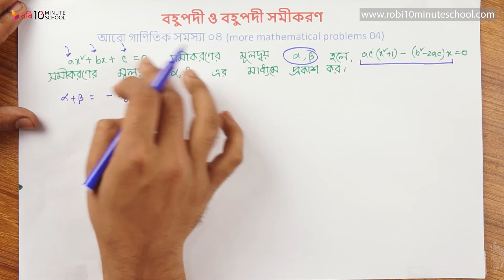০৪.১০. অধ্যায় ৪ : বহুপদী ও বহুপদী সমীকরণ - আরো গাণিতিক সমস্যা - ৪